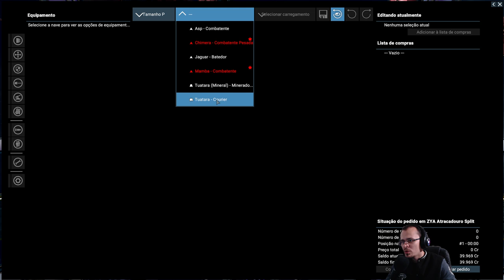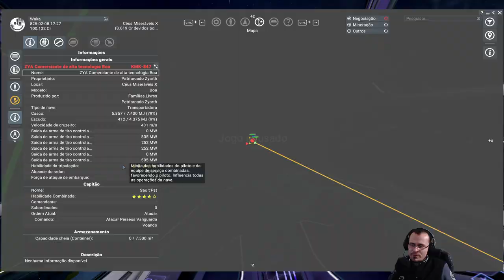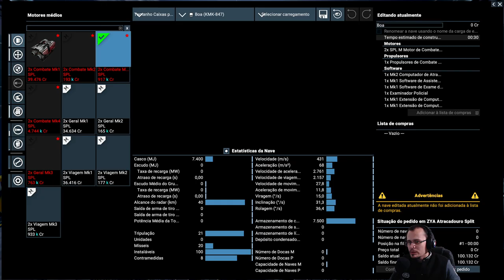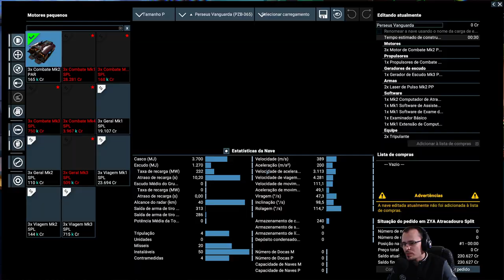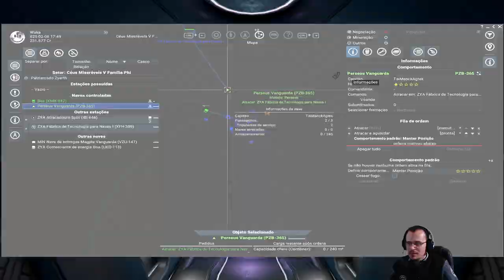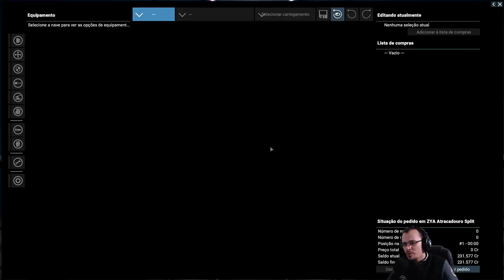A PIRATARIA COMPENSA MUITO NESSE JOGO! X4 Foundations - Tide of Avarice #05